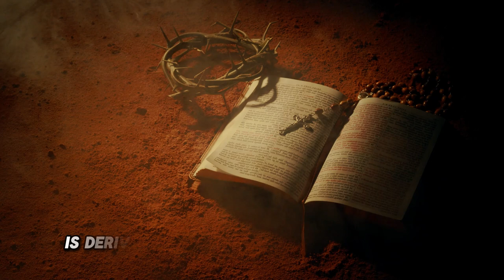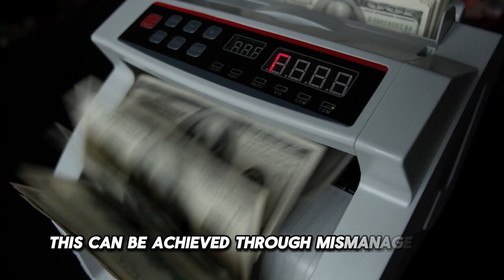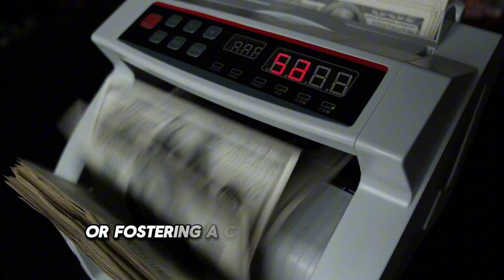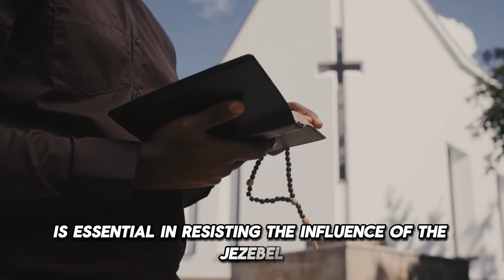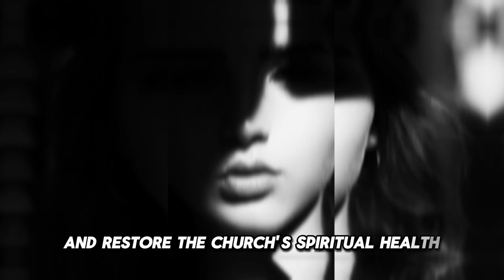URGENT MESSAGE: 7 Signs Robert Morris Is Possessed By The Spirit of Jezebel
The concept of the Jezebel spirit is derived from the biblical figure Jezebel, known for her manipulation, seduction, and attempts to lead God's people away from true worship. In modern Christian teachings, the Jezebel spirit is often depicted as an insidious force that infiltrates churches, causing division, immorality, and disruption. This essay explores the characteristics and tactics of the Jezebel spirit, its impact on church communities, and strategies for overcoming its influence.

The primary characteristic of the Jezebel spirit is its desire for control and power. This spirit often seeks to manipulate church leaders and congregations through deceit and cunning. By creating alliances with influential members, it can subtly influence decisions and policies, leading to discord and division within the church. The Jezebel spirit is adept at identifying and exploiting weaknesses in leadership structures, using flattery and false loyalty to gain trust and control.

Another defining trait of the Jezebel spirit is its promotion of seduction and immoral behavior. This spirit thrives on leading individuals away from righteous living, often using charm and sexual immorality as tools of manipulation. By encouraging behaviors that go against biblical teachings, the Jezebel spirit can create a moral decline within the church, weakening the spiritual integrity of its members.